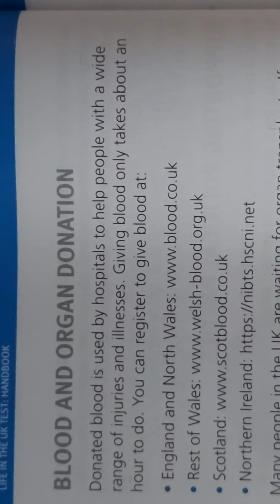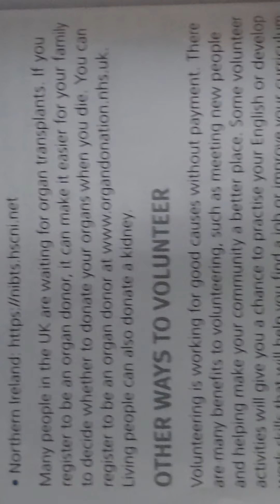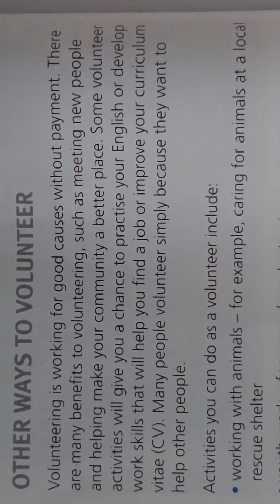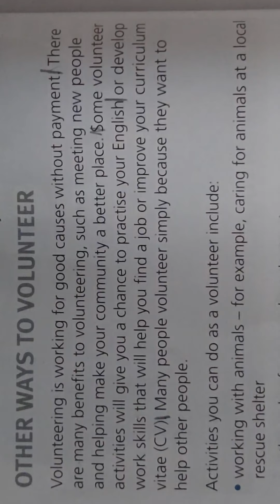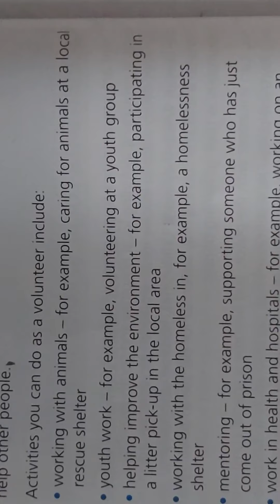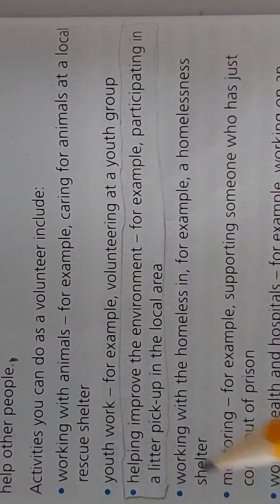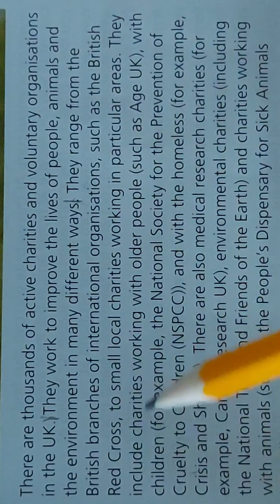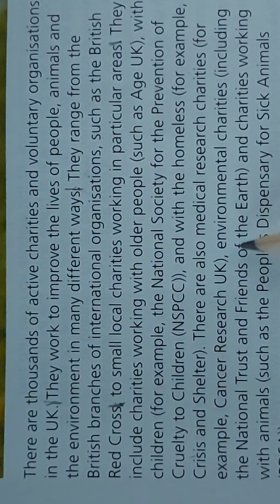Life in the UK Video 89